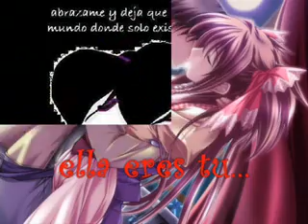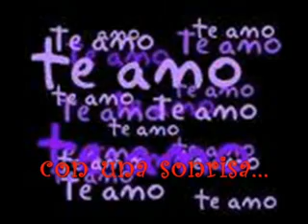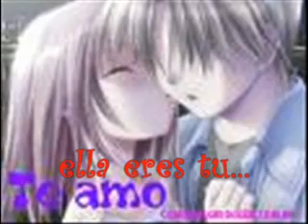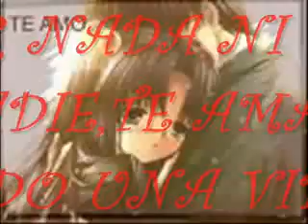ELLA ERES TU - GRUPO AMERICA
ELLA ERES TU - GRUPO AMERICAELLA ERES TU - GRUPO AMERICAELLA ERES TU - GRUPO AMERICAELLA ERES TU - GRUPO AMERICAELLA ERES TU - GRUPO AMERICA